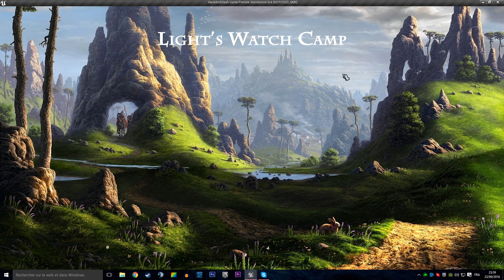Quickstop - Boss Fights WIP#1